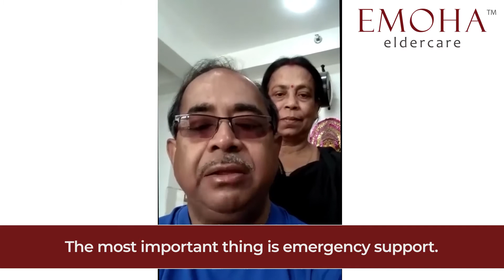May God Bless This Organisation: Emoha Elder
Listen in to two of our Emoha Elders telling about “unique features” of Emoha and what made them believe in it.